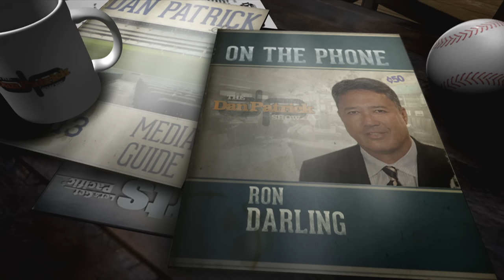Ron Darling on The Dan Patrick Show (Full Interview) 10/13/15